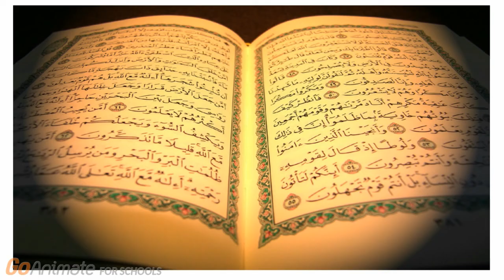القرآن الكريم منهج حياة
درس لمادة التربية الأسلامية للصف الرابع الأبتدائي من إعداد المعلمة حصة المنصور